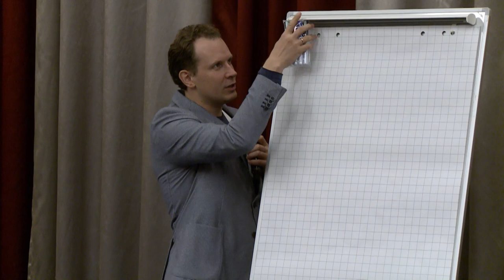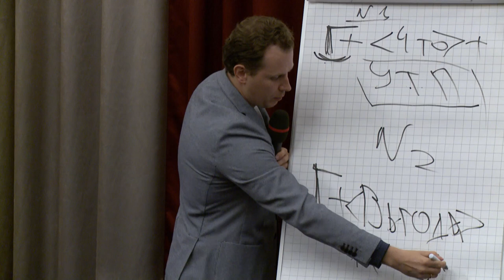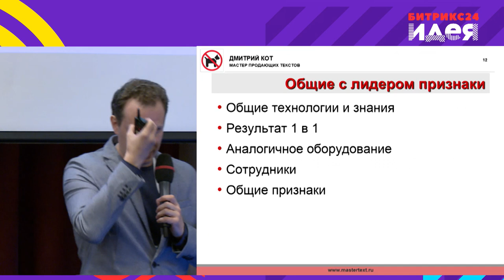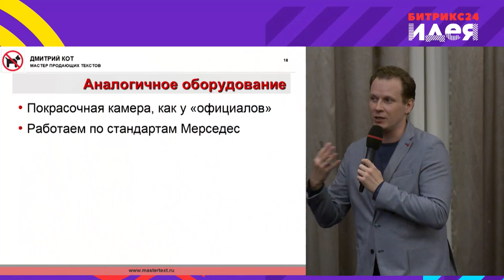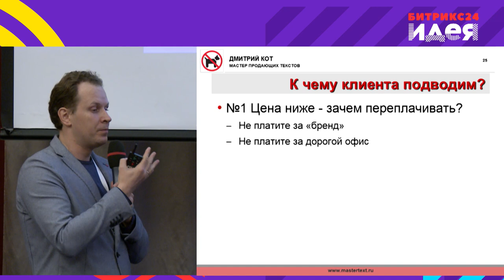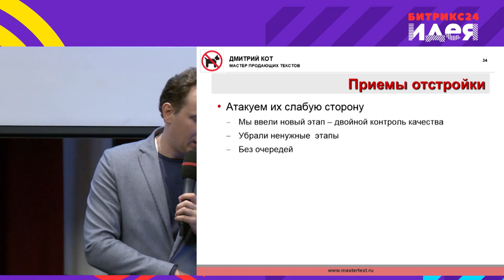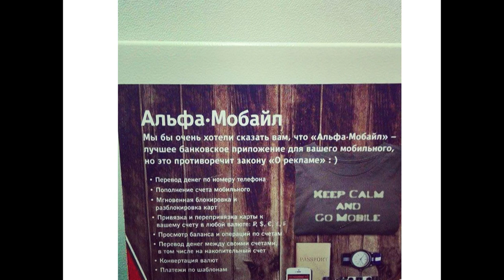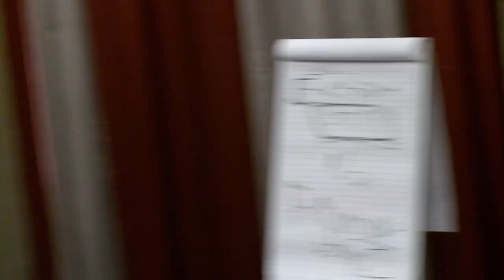Как объяснить клиенту, что ваше предложение выгоднее?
Приемы отстройки на конкурентном рынке. Дмитрий Кот